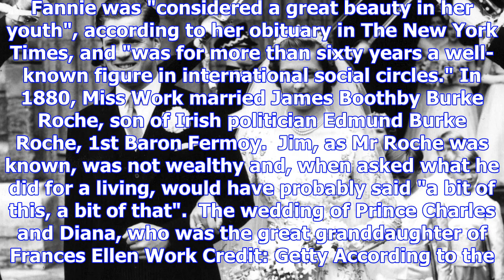Frances ellen work: the new york roots of prince harry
Prince Harry and his American fiancee Meghan Markle Credit: Getty Meghan Markle will be far from the...